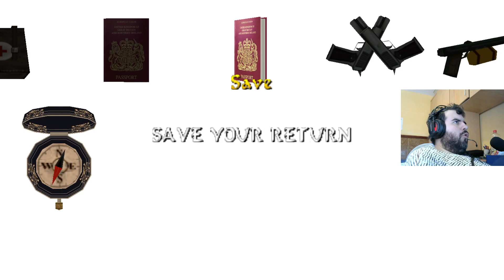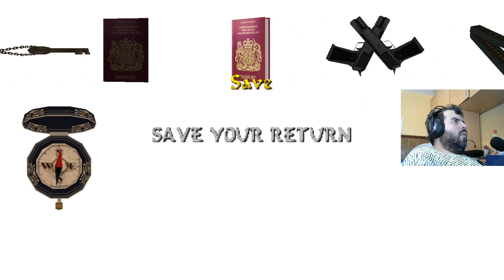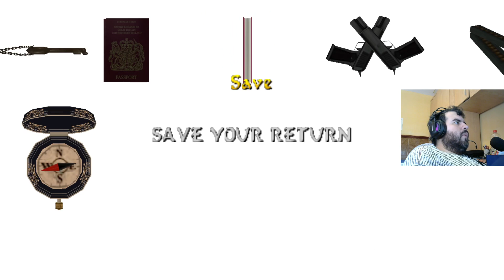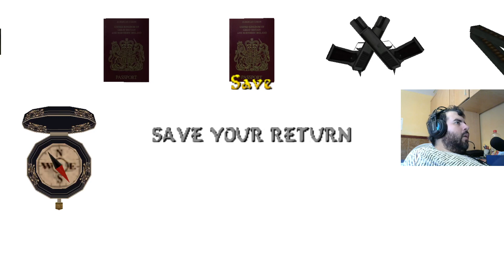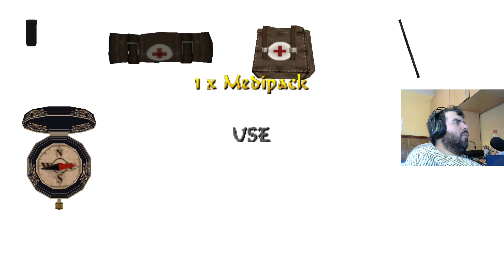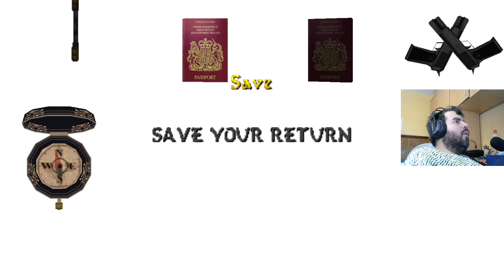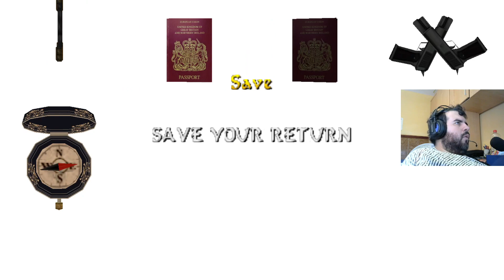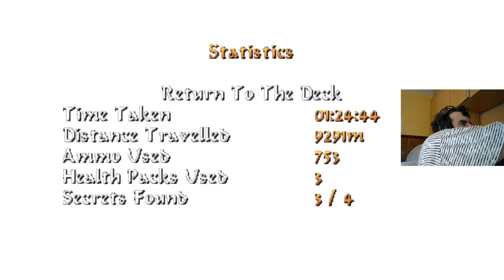Tomb Raider: Return to the Deck (Niveles de autor)